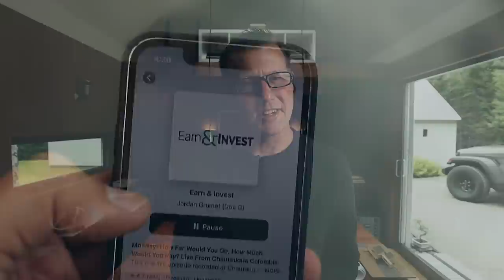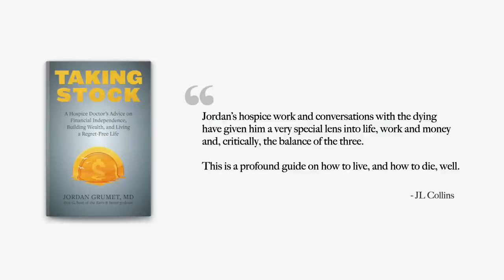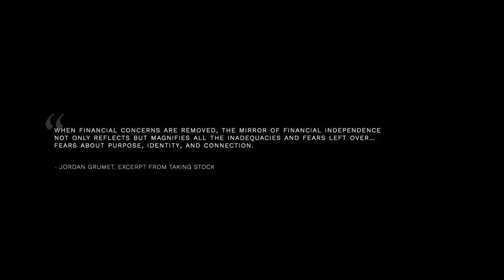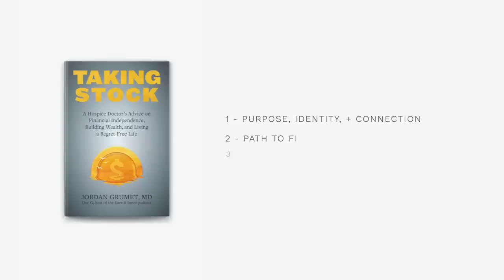Will You Run Out of Money or Time? FI Advice From a Hospice Doctor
What can conversations with the dying teach us about the secret to financial independence? In this episode, Eric + Jason are joined by Jordan "Doc G" Grumet, a hospice doctor, podcaster, blogger, and author. Topics discussed include the mirage of wealth, living meaningfully, and Jordan's experiences eight years post-FI. Irrespective of your own retirement journey, you won't want to miss our conversation. See below for links to Doc G's book as well as the show notes.

**Doc G's book, "Taking Stock: A Hospice Doctor's Advice on Financial Independence, Building Wealth, and Living a Regret-Free Life"

Timestamps:
00:00 A doctor on FIRE
03:21 Money is not THE tool
07:26 The mirage of wealth
12:38 Lessons from the dying
16:20 YOLO vs deferred gratification
21:59 Finding purpose + identity
26:47 Living meaningfully
31:50 What is enough?
36:21 FI life changes
40:31 You are not prepared!

**Note: This content does not constitute investment advice and is being presented for informational and educational purposes only.